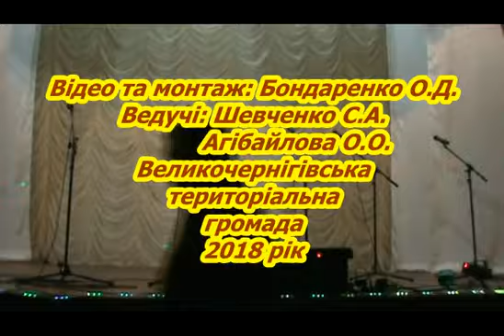До Дня Перемоги-Великочернігівська тергромада-2018